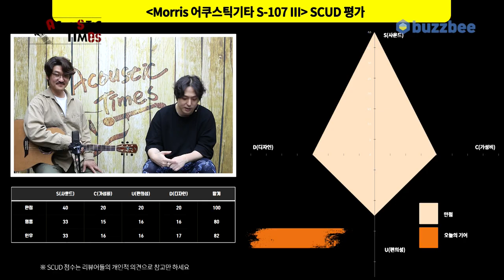[AcousticTimes 1271회] Morris 어쿠스틱기타 S-107 III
3:43 스펙(Spec)
4:35 사운드 테스트(Sound test)
10:14 시연
12:11 한줄평
13:30 SCUD 점수